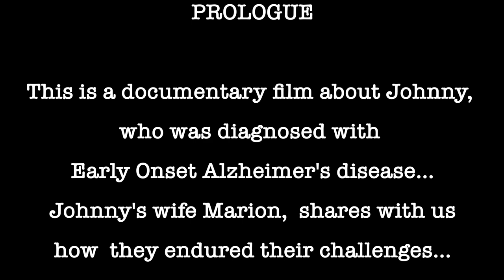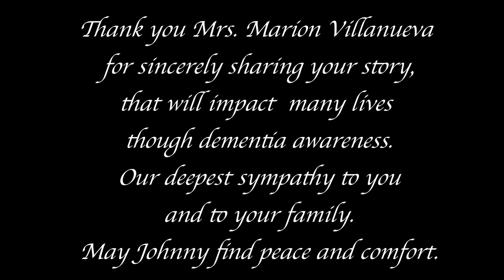Dementia Awareness Filipino-Canadian film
Help in creating a better understanding of dementia and protect our elderly from the stigma in the community.